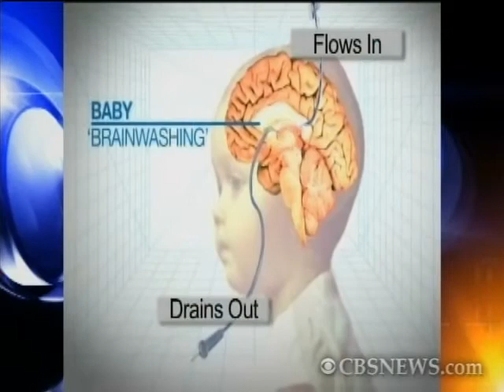Brainwashing Babies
Doctors in Britain have developed a procedure known as 'brainwashing' that could drastically reduce the risk of death or brain damage in very premature babies. Charlie D'Agata has the story from Bristol, England.